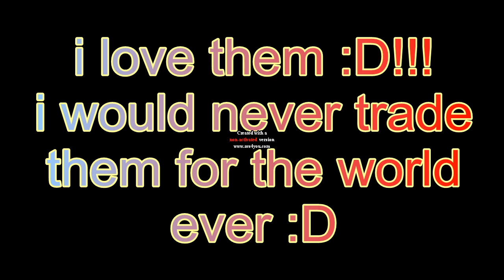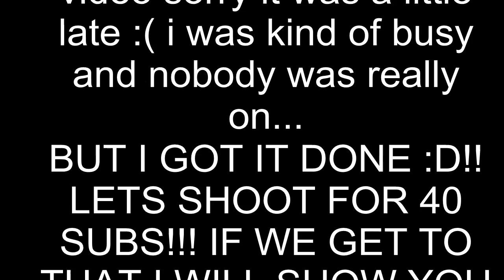30 sub special EPIC PARTY!!!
i fixed it :D